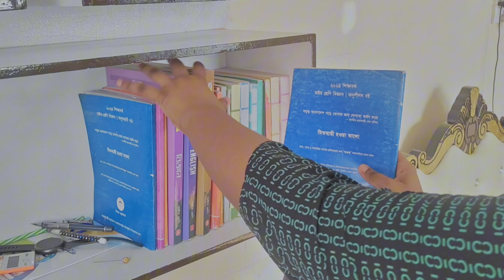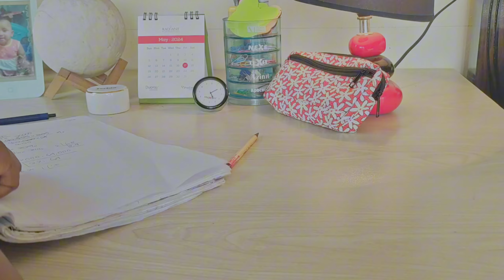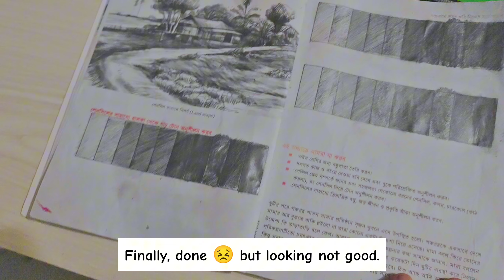Study vlog 🥗 doing hw , taking notes etc.. Class 08 . Bangladesh 🇧🇩